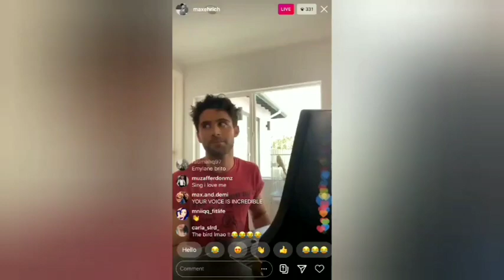Demi Lovato accidently Crashes Max Ehrich's Instagram Live Amid Budding Romance